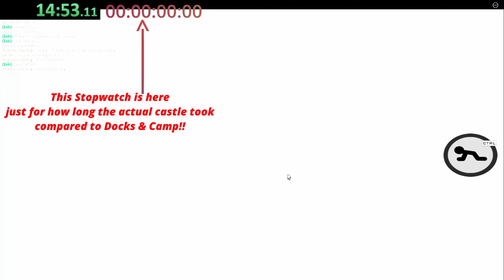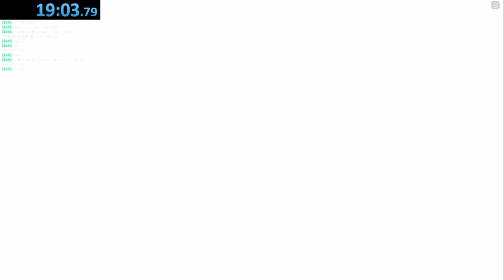How to Break Records: Mastering the Art of Speedrunning!!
Me Speed Running Tio!!! P.S Find the Bread Emoji in the Thumbnail and Post in the Comments where you found it! & I'll Pin your Comment, First Winner Gets Pinned!!!